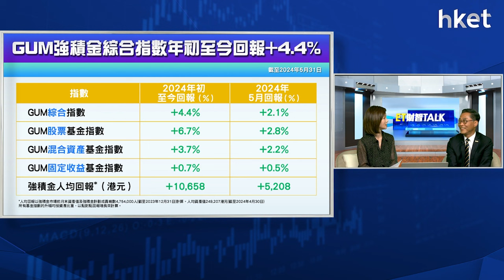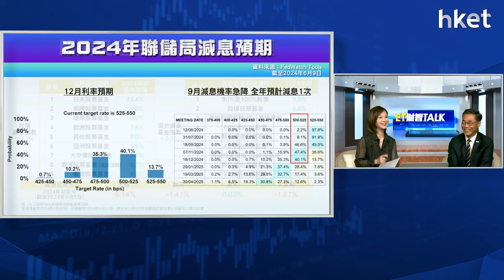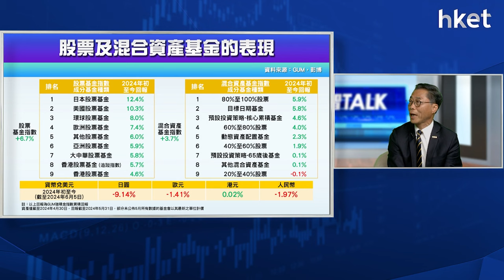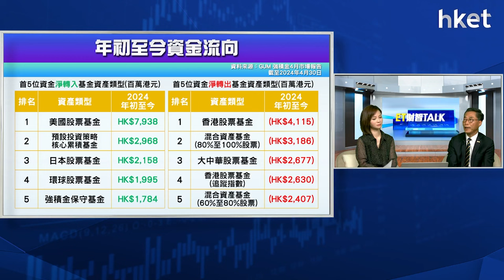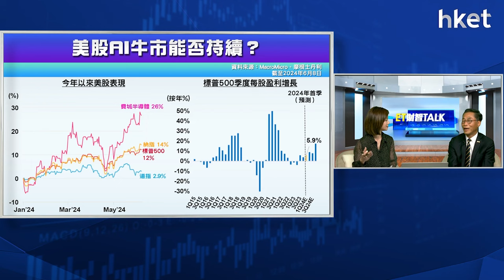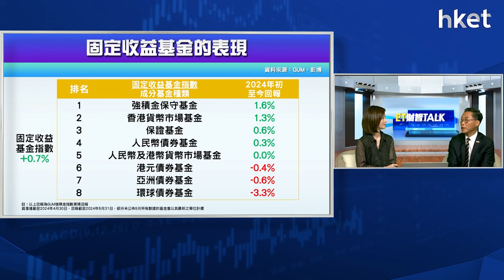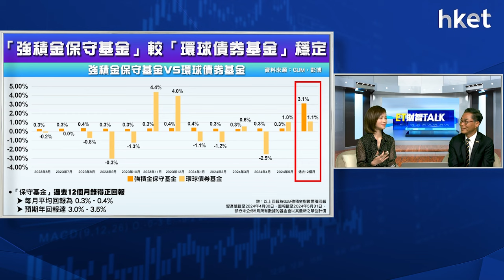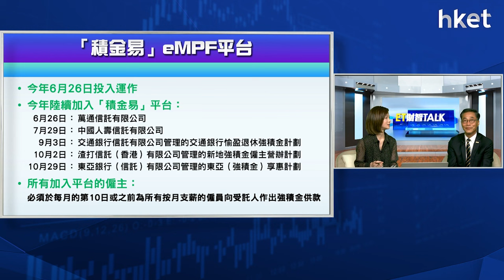ET財智Talk｜MPF下半年部署 GUM陳銳隆：是時候增持港股基金？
環球股市5月下旬回吐，但強積金整體表現仍不俗，5月人均賺5,208港元，年內合計賺10,658港元，當中歐美股票基金跑出，港股基金亦連續4個月錄得正回報。《ET財智TALK》請來強積金顧問公司GUM常務董事陳銳隆（Michael），將綜觀下半年宏觀經濟環境並配合近月資金流分析，教你調整強積金配置。